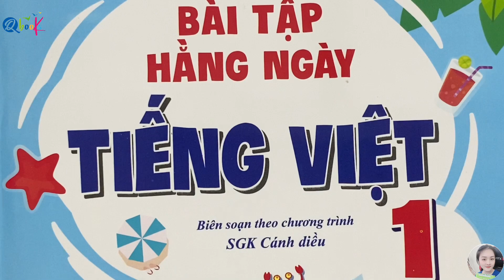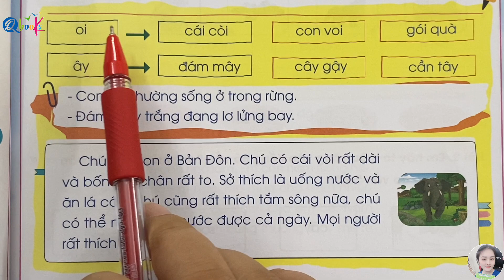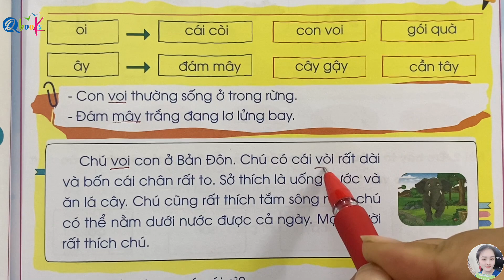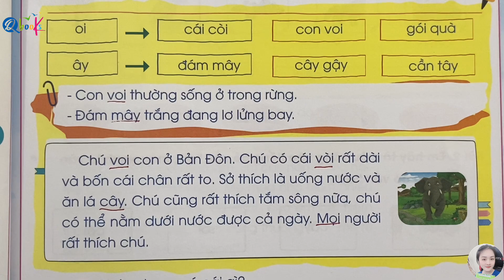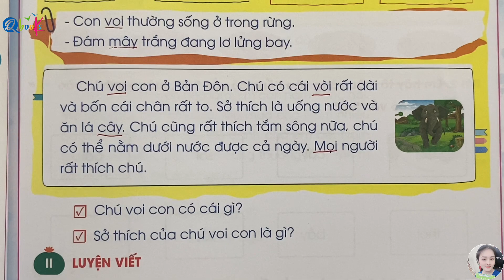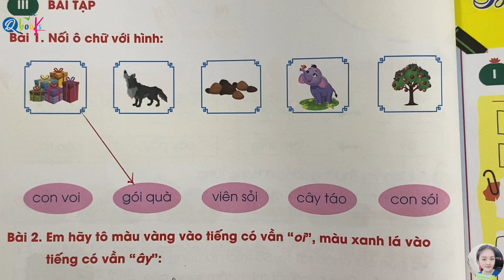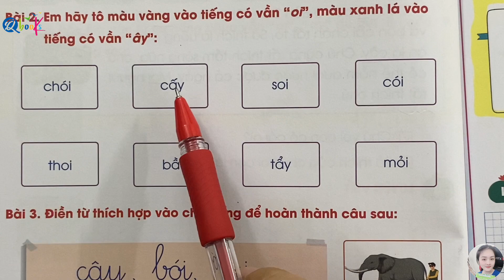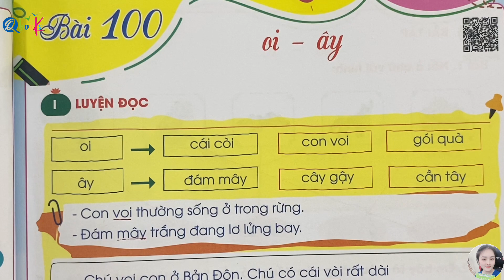Bài 100 - VẦN OI ÂY | Bài tập hằng ngày | Tiếng Việt lớp 1 | Cánh Diều | Cô Uyển Uyển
Thầy Quyền và cô Uyển rất hân hạnh được giới thiệu với các bạn video "Bài 100 - VẦN OI ÂY | Bài tập hằng ngày | Tiếng Việt lớp 1 | Cánh Diều | Cô Uyển Uyển" do Thầy Nguyễn Văn Quyền và cô Uyển trực tiếp biên soạn.

Video này là một phần của chuỗi video bài giảng bổ trợ sách bài tập hằng ngày Tiếng Việt lớp 1 (tập 1) biên soạn theo chương trình sách giáo khoa Cánh Diều.

Trong bài thứ 100 của chương trình sách tiếng việt lớp 1 Cánh Diều này, chúng ta sẽ học về chủ đề "VẦN OI ÂY". Và với hướng dẫn chi tiết và nhiệt tình của cô Uyển, video sẽ mang lại cho các em nhiều kiến thức mới, bổ ích và lý thú.

Cuối cùng, cô Uyển mong rằng, các bậc phụ huynh và các em học sinh xem kỹ video "Bài 100 - VẦN OI ÂY | Bài tập hằng ngày | Tiếng Việt lớp 1 | Cánh Diều | Cô Uyển Uyển" để nắm vững các khái niệm, rèn luyện kỹ năng và học tập xuất sắc môn Tiếng Việt lớp 1.